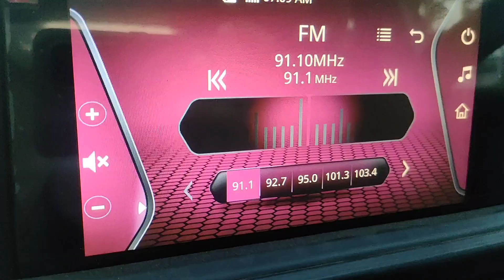चहा साठी गेलो पण चहा का नाई भेटला☕ | A Littel LONG DRIVE In Winter | Dr Sanchalee Vlog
चहा साठी गेलो पण चहा का नाई भेटला☕  |  A Littel  LONG DRIVEIn Winter   |  Dr Sanchalee Vlog

Street Shopping Pune For Clothing,MG road Pune, Street Shopping,Indian Street.

If you find this video interesting and informative then show your love by hitting like button 😊

Dr SANCHALI'S VLOGS

IGNORE TAGS 😅

BY BY 👀 SEE YOU IN NEXT VIDEO